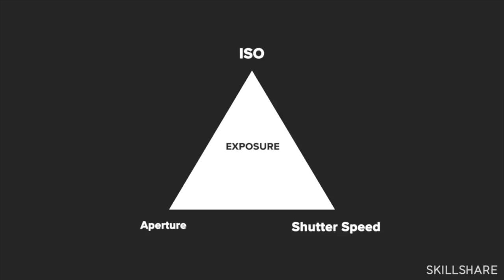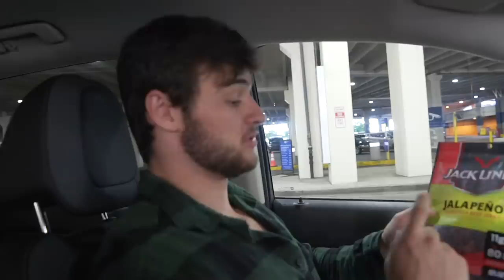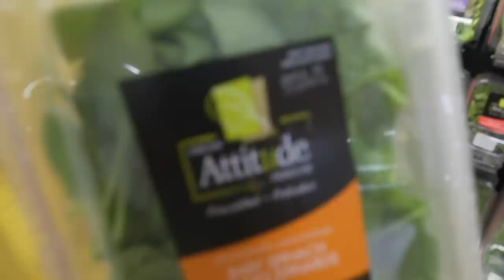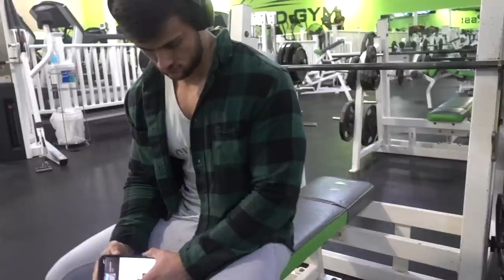Road To The Stage EP 18 | Chest Destruction W/ Qwin